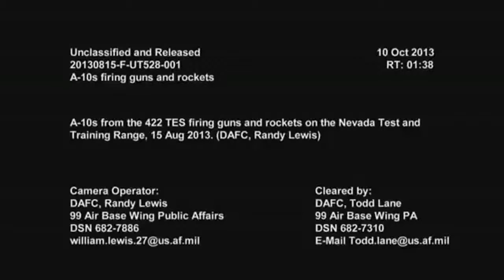Best US Army Ground Attack Jet : The Fairchild Republic A-10 Thunderbolt II